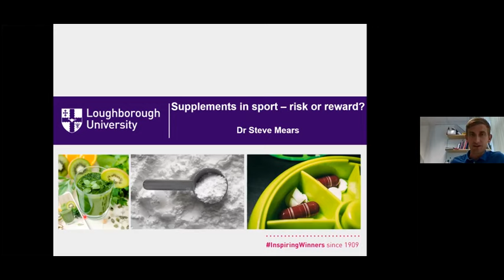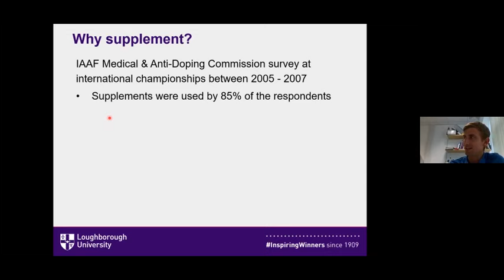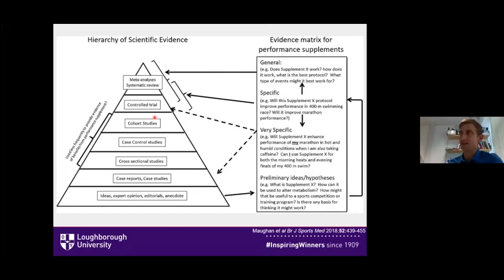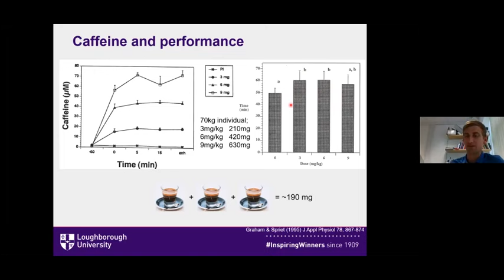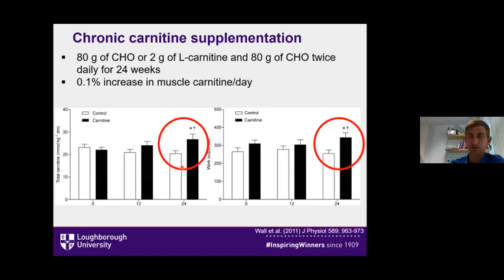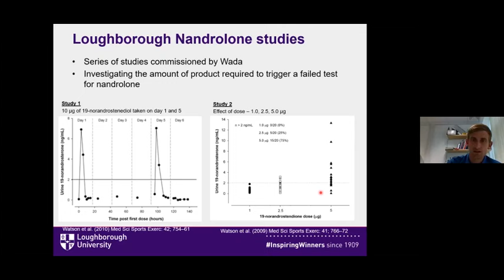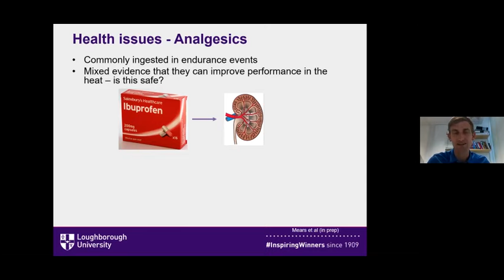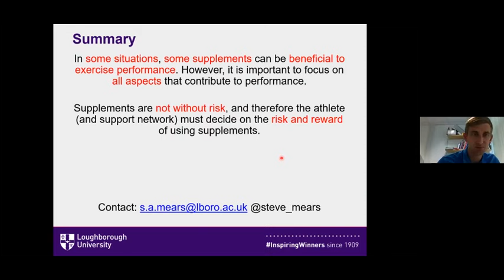Supplements in sport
This public lecture took place in June 2021 presented by Dr Stephen Mears, Senior Lecturer at Loughborough University. He discusses whether or not supplements provide an easy way to gain a competitive edge and if there is scientific evidence to support this? He also explores the evidence of some popular supplements and the impact they may have on performance. Is there a genuine physiological benefit from taking supplements or is it all in the mind? He will also explores the darker side of supplements and what happens when athletes make the wrong choice.